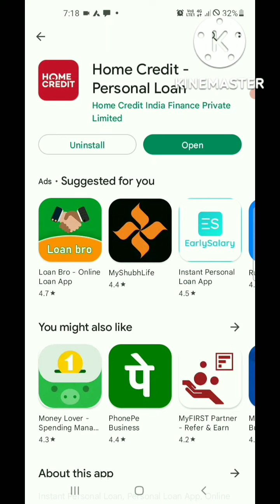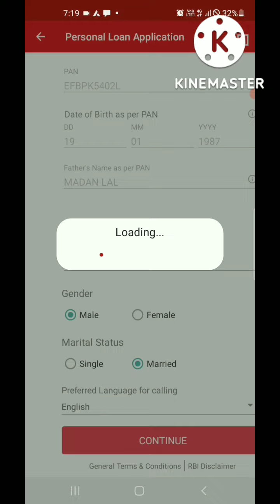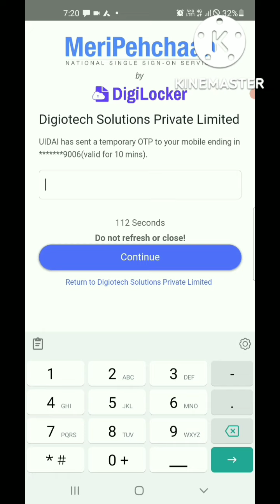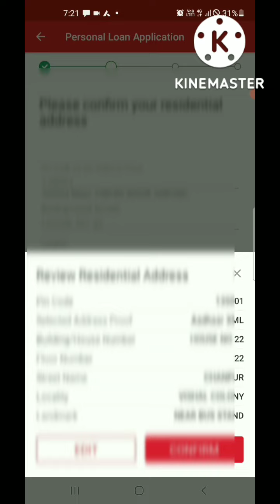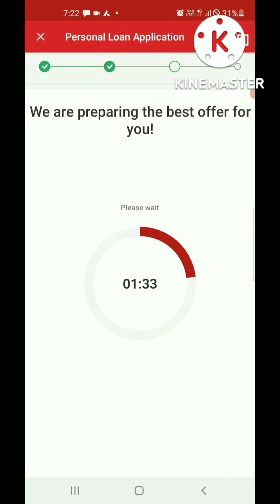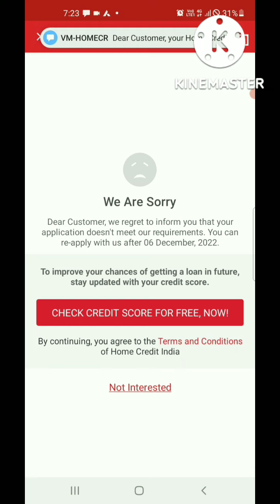home credit personal loan upto 2 lakh l Apply home credit personal loan l home credit interst rate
home credit personal loan apply l apply home credit personal loan l home credit loan apply process